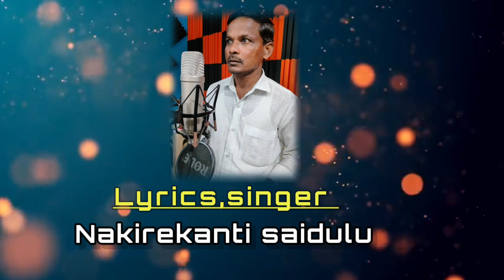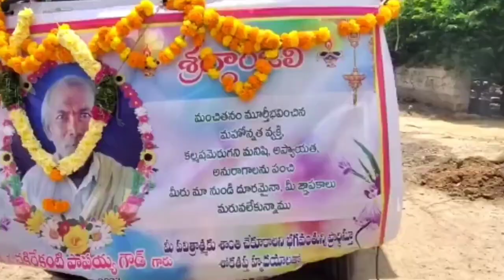Nanna song || Nakirekanti saidulu singer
Lyrics,Singer:-Nakirekanti saidulu
video edit:-Nakirekanti sumanth